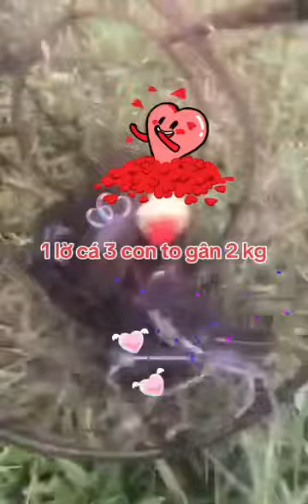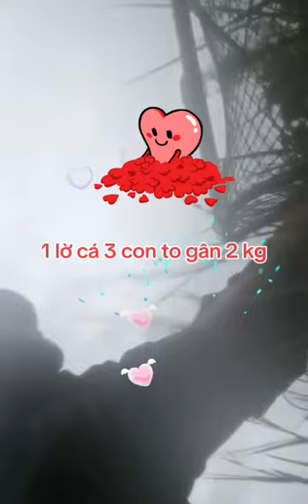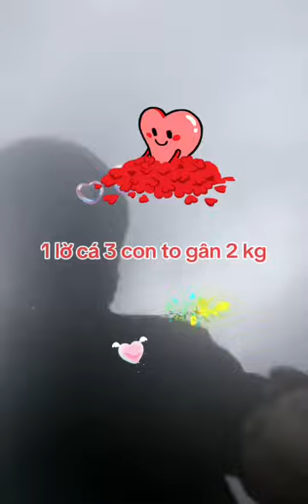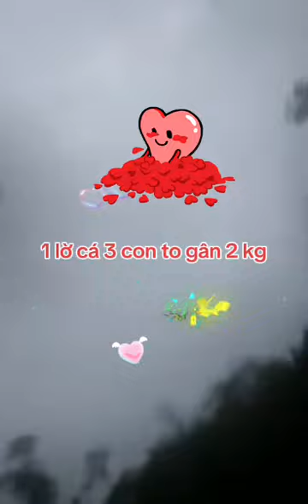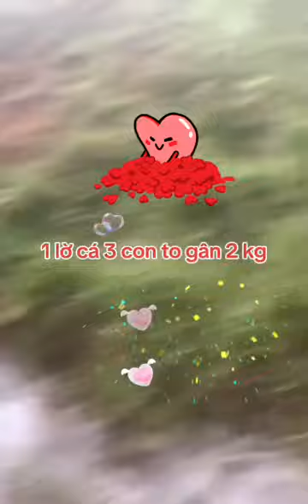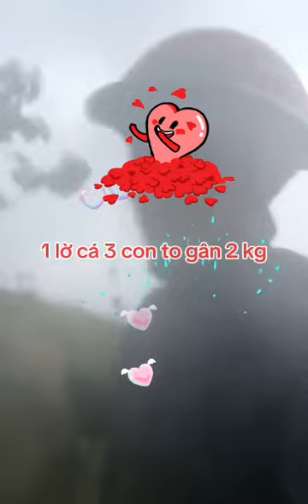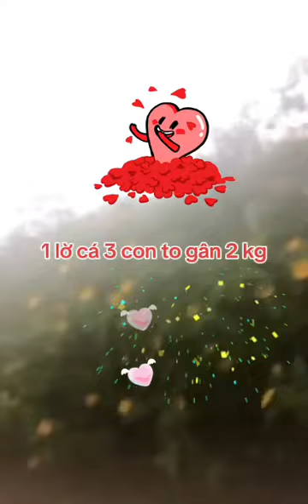Thăm lờ cá 1 lờ cá 3 con cá khủng gân 2 kg 2 loc 1 trê.